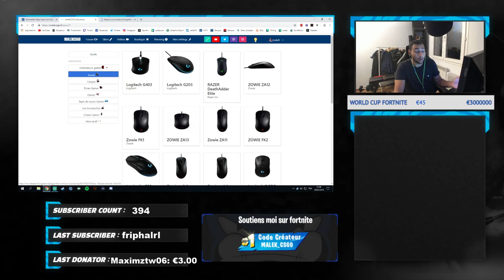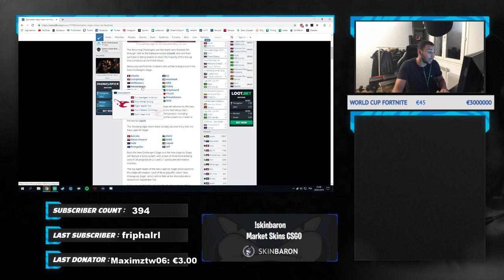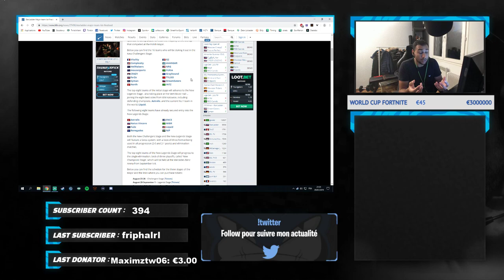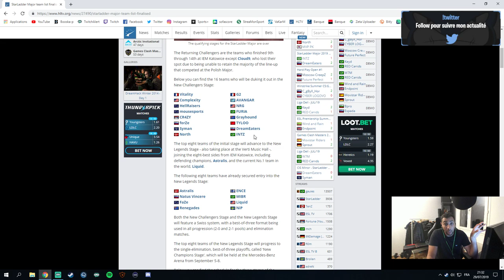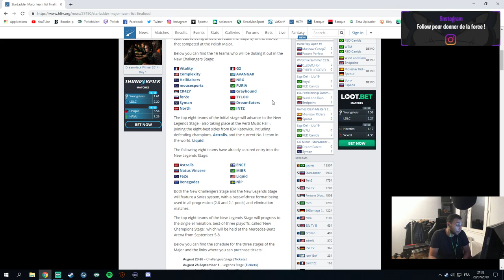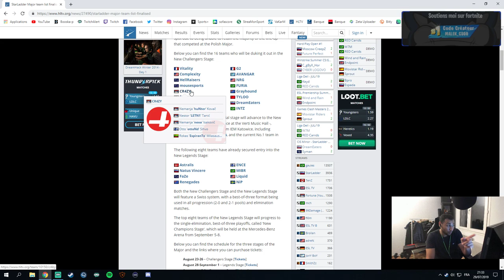MAJOR STARLADDER BERLIN 2019 PREVIEW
Le major csgo starladder berlin 2019 les équipes qualifiées